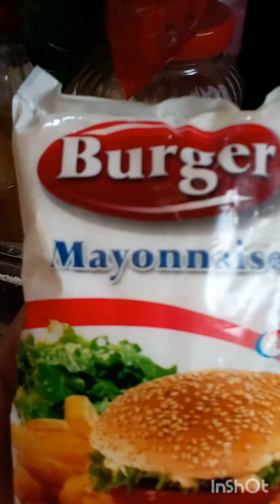Juria Bazar whole sale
juria bazar wholesale market karachi sasti market